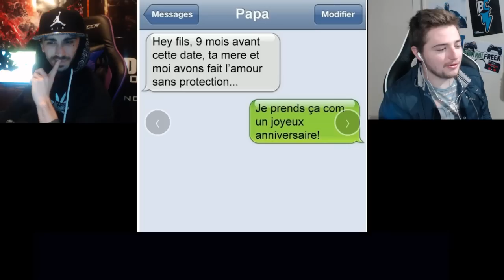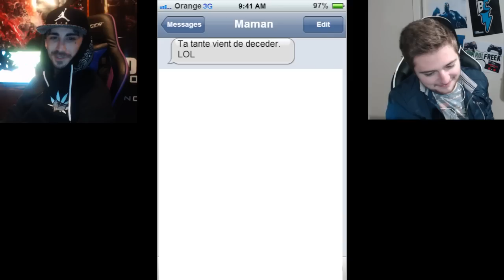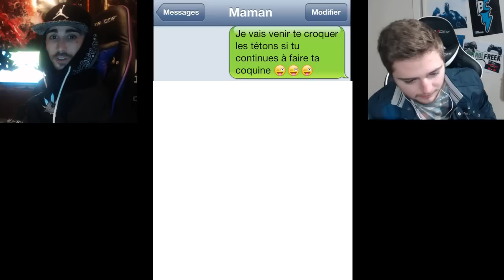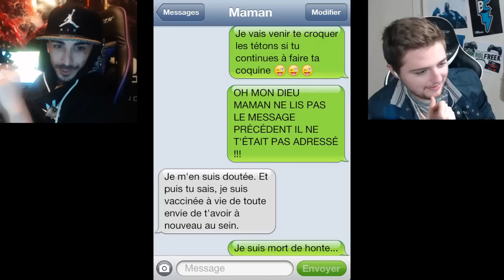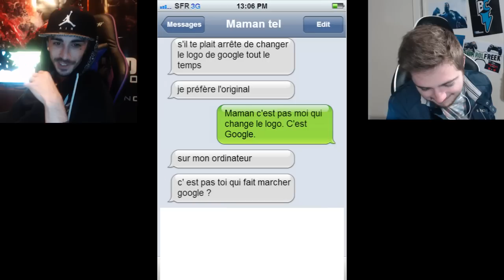LES PIRES SMS DE VOS PARENTS !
LES PIRES "SMS" DES MAMANS PAPAS ! Nouvelle vidéo des pires SMS des parents aujourd'hui ! Si vous voulez une vidéo sur la même thématique, je vous recommande ma vidéo sur les pires sms entre frère et soeur !